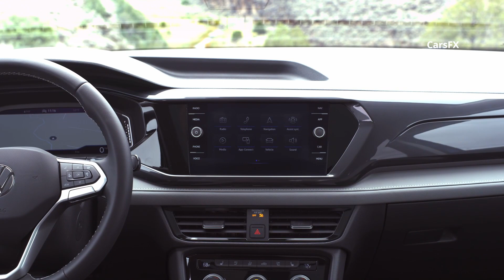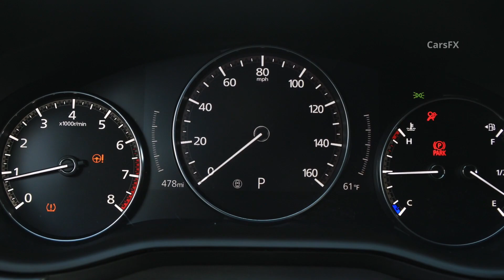2022 Mazda CX-30 vs 2021 Volkswagen TAOS Crossover SUV – Comparison Review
The all-new 2022 VW TAOS and Mazda Cx-30 are the product of a familiar pattern in the car business. As a particular vehicle segment grows in popularity (in this case, crossovers), manufacturers tend to enlarge and differentiate their entries to make room for new models that fill the newly created gaps in their lineup.

so in today's video we will compare both the New 2022 Volkswagen Taos and 2021 Mazda CX-30, from their exterior & interior design, to technology, and engines, to give you a clearer image on which one you should get. So w/o any further ado, let's get into it !

00:00 Intro
01:02 Exterior Design
02:44 Interior Design
04:35 Passenger Space
05:51 Engine & Road test
09:04 Pricing & Trim Levels
10:41 Verdict